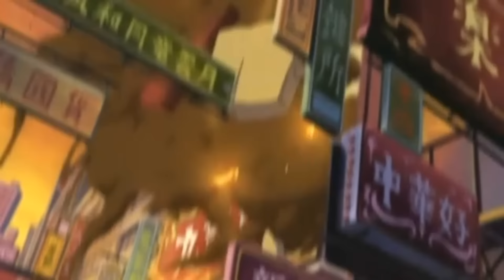[AMV Black Blood Brothers] Prisoner of Life [by Ingow]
EDITOR: Ingow
ANIME: Black Blood Brothers

EDITORS COMMENTS:

General:
This is mainly a pure action video. I wanted to do this because I wanted to see
if it was still possible for me to do something other than drama editing. I gotta
admit that it was hard and that I still hate action sync. I like the outcome though
since, for my standards, I hit a nice amount of beats here. Of course, since this is
my first video in a while that required some serious action editing I'm still kinda
out of shape. But since I loved the song/anime combination I just went through
with it just to see if I could finish a video that's not as easy to edit as my last
projects. I'm also kinda trying to promote both the anime and the band here
so look into them if you enjoyed this video.

Aside from the action the video mainly portraits the hero of the series. Not much of a
storyline though, but I think that there are too many character profile scenes in here
to not put that down into the list of categories.

The Song:
Yeah, I need to mention this seperately. I cut the song. Normally, I'd never
do that, but I swear this wasn't me being lazy. The last minute of the song is
a slow melodic fadeout, if it would've been 30secs or something I would've
ignored the fact that this ending doesn't work very well with the action in the
other 3minutes of the video. But I just couldn't skip from brutal fighting
scenes to one minute of lame vampire drama, especially since the series
doesn't really have all that many good drama scenes (or at least they're
not relevant to the main character/story). And as for lyric sync, I have
no idea. See, I bought the album and even in the damn booklet of the CD
there is only part of the songlyrics printed out (that's where I got the title
for this video from). On the whole internet I couldn't find the lyrics,
because Shade Empire is basically as unknown as a band as
Black Blood Brothers is as an anime.

So that sucked, on both audio and video I had only very few resources.
But from the lines that were in the booklet and from what I was able to
make out by listening I can at least say that it should fit the whole
vampire character profile thing.

I think that's all the facts that needed to be said.